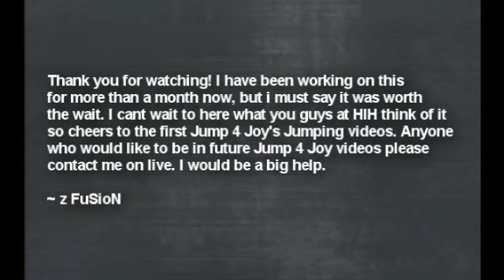Fusion - Jump 4 Joy 1